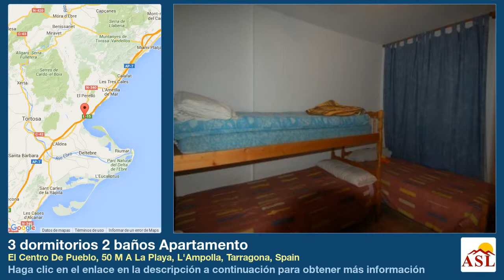3 dormitorios 2 baños Apartamento en El Centro De Pueblo, 50 M A La Playa, L'Ampolla, Tarragona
Más información en Apartamento se Vende en El Centro De Pueblo, 50 M A La Playa, L'Ampolla, Tarragona, Spain con 3 dormitorios, 2 baños

Apartamento de tres dormitorios con piscina y jardín comunitario.

• 95 m2
• 3 habitaciones
• 2 baños
• Planta 2º
Piso distribuidos en cocina independiente completamente equipada, galería, comedor con salida a terraza, 2 habitaciones dobles, 1 habitación individual, 2 baños.
Aire frío-calor por conductos. Plaza de parking incluida en el precio. Ascensor. Piscina y zona ajardinada comunitaria. A unos 50 metros del mar.